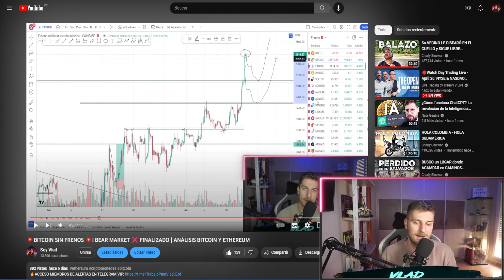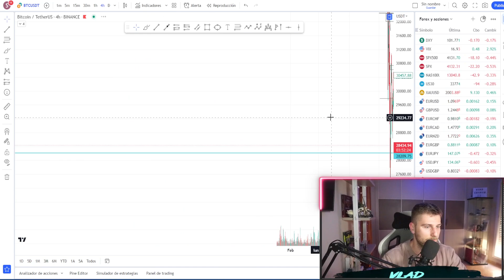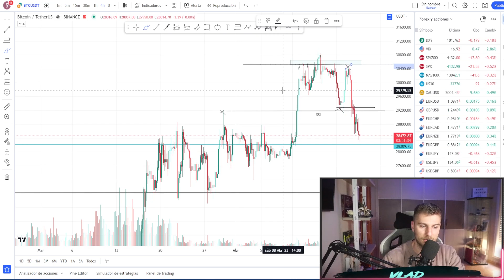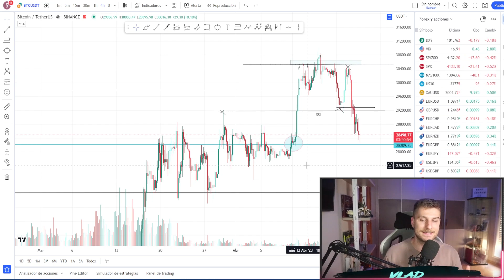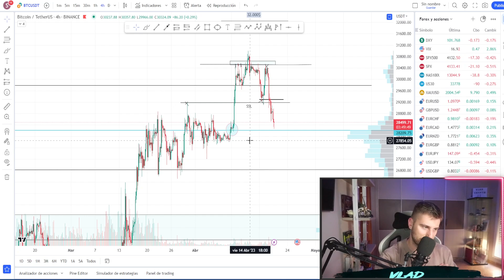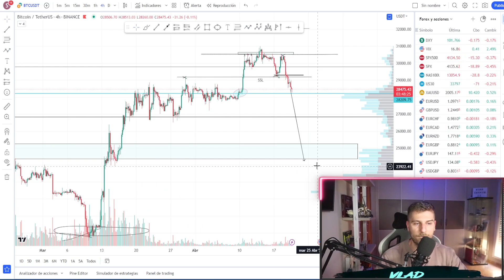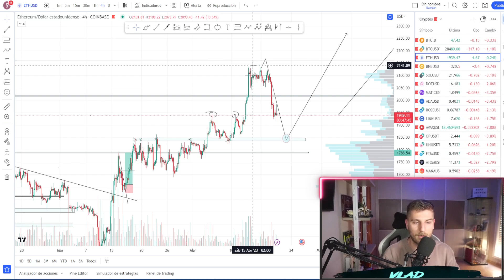💥BITCOIN💥 ES EL FIN DEL MERCADO ALCISTA?😨 ANÁLISIS BITCOIN-ETHEREUM